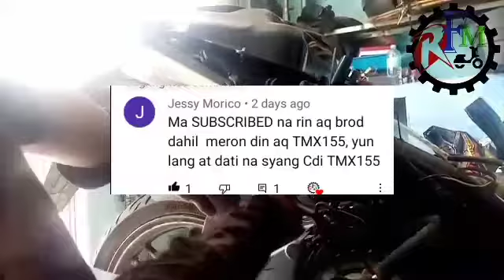Part 1 Top Overhaul Motorstar 150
Top Overhaul Motorstar 150 Part 1